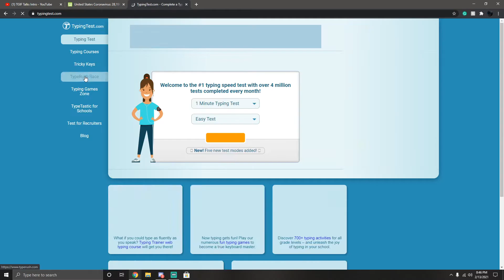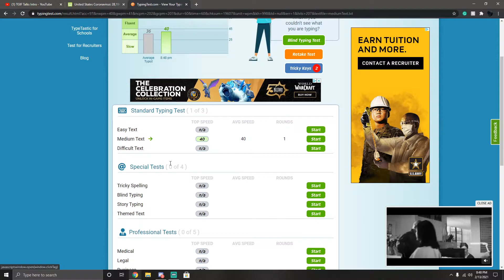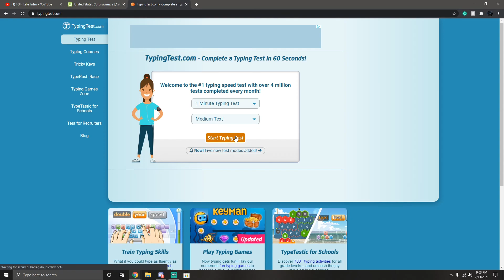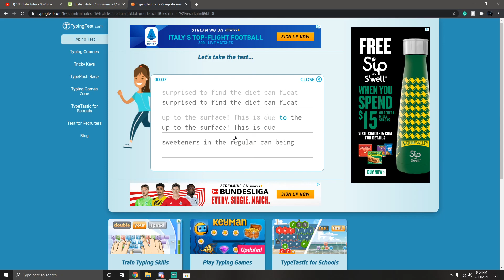Who Can Type Faster?!?! [TGIFT 61]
This is part three of TGIF Talks 61 where we read your comments and find out who can type faster!